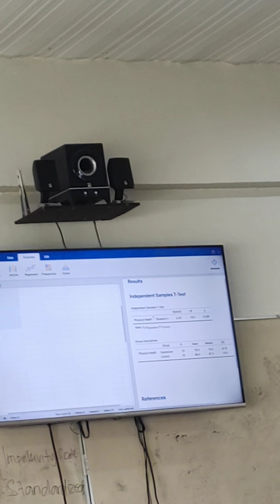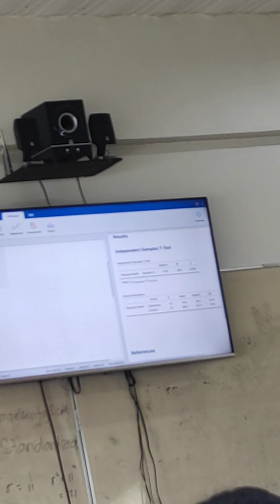12 September 2024